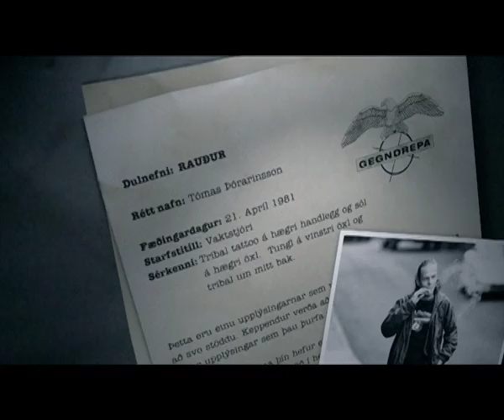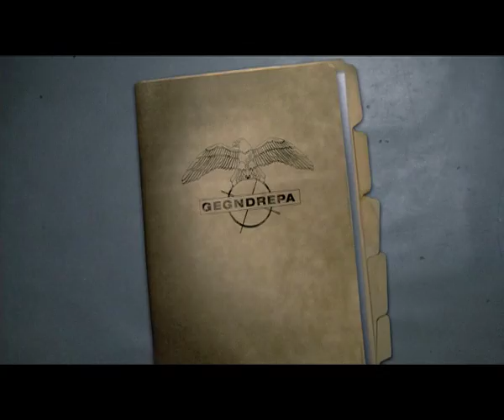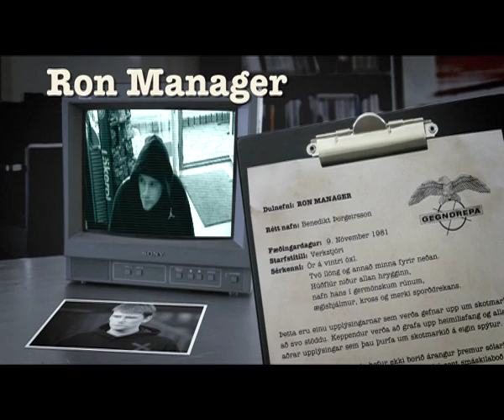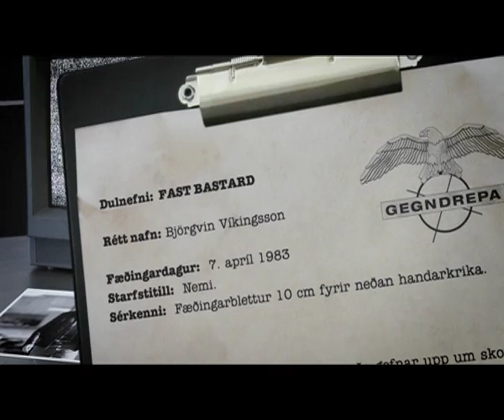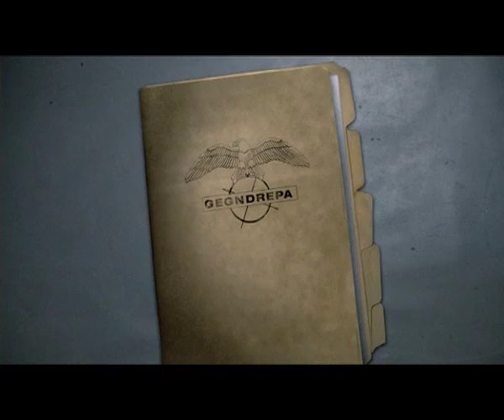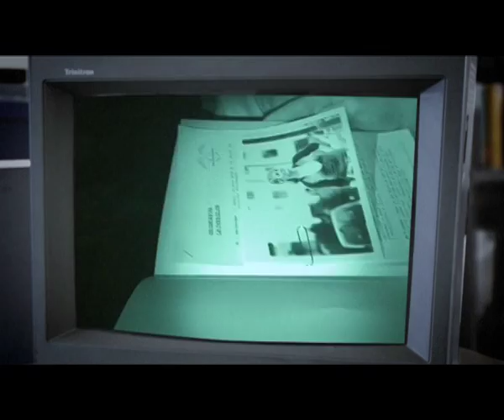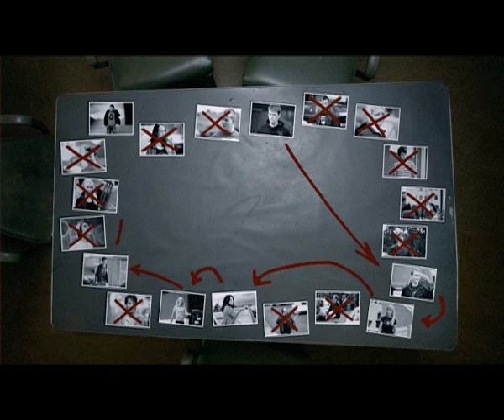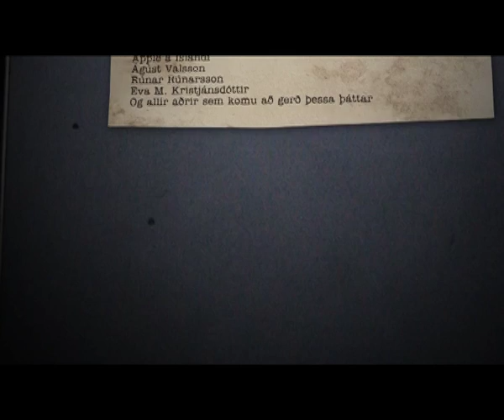Gegndrepa S01 E04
Gegndrepa raunveruleikaþættir á skjá einum 2006. Auglýst var eftir fólki sem var tilbúið að "taka einhvern úr umferð" fyrir hálfa milljón. Úr hópnum voru valdir einstaklingar sem hver og einn fékk það verkefni að skjóta einhvern annan úr hópnum með vatnsbyssu. Með takmarkað magn upplýsinga leituðu þau fórnalömbin uppi svo þau duttu úr keppni eitt af öðru og hringurinn þrengdist þangað til að eftir varð einn sigurvegari.

Hugmynd og umgjörð: Guðjón Jónsson.